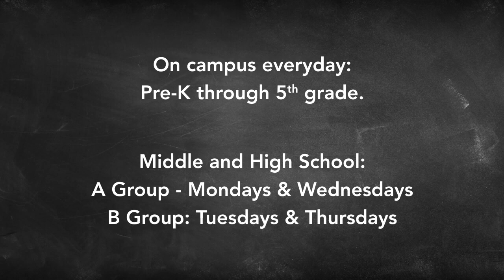KATC Latest Headlines | September 7, 7am